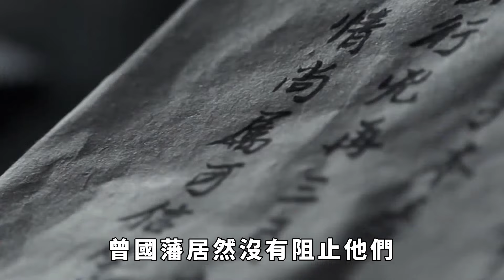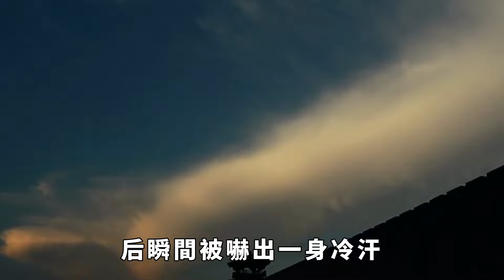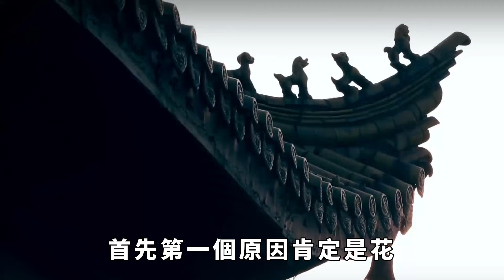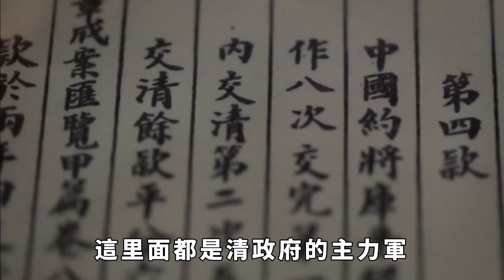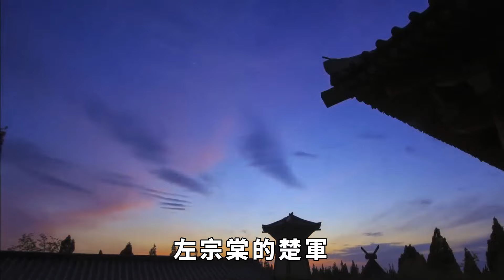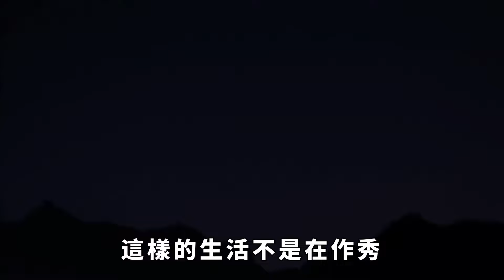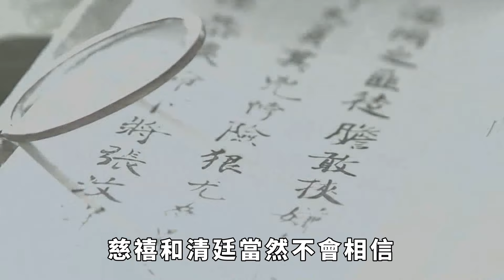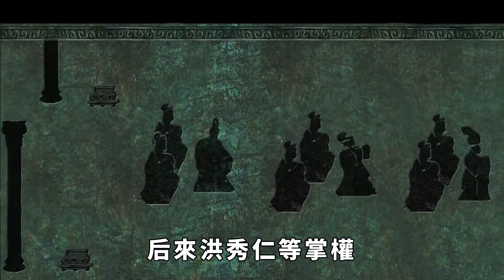曾國荃攻陷太平天國，打開洪秀全的國庫後，為何大喊：我命休矣！【丹看世界】歷史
「我命休矣啊！」看著眼前空蕩蕩的聖庫，曾國荃傷心地大喊。究竟是什麽事，讓這位湘軍優秀將領說出了這樣的話？自然是因為找不到裏面的巨款了，這件事要是處理不好，遲早會大難臨頭啊！那聖庫是什麽？曾國荃找裏面的巨款做什麽？